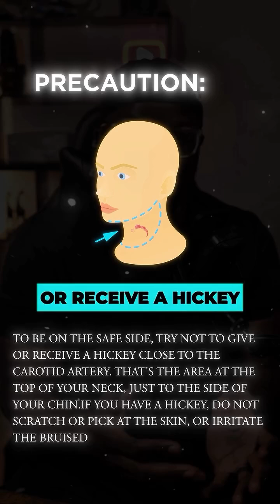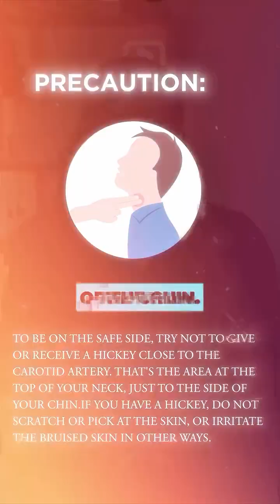Are hickeys harmless?🤔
Most people think hickeys are harmless, but did you know they can, in rare cases, lead to a stroke?

A hickey happens when tiny bl00d vessels under the skin break due to certain activities like b|t|ng and suck|ng.

In very rare cases, a clot can travel to the brain, causing a hemorrhagic stroke.

While this is extremely rare, it’s a good reminder to be aware of how our bodies react to certain things.

Have you ever heard of this before? ⬇️